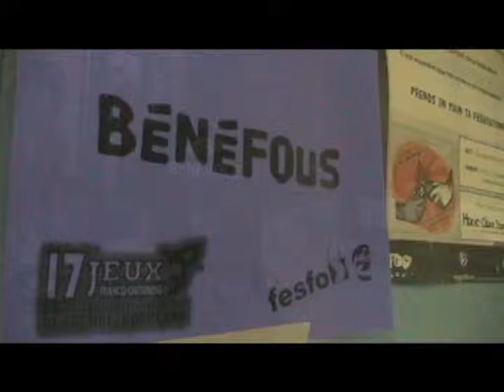Vidéo souvenir des Bénévoles des 17es Jeux franco-ontairens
Vidéo créée par les participant·e·s du volet Médias des 17es Jeux franco-ontariens. Plus de détails au